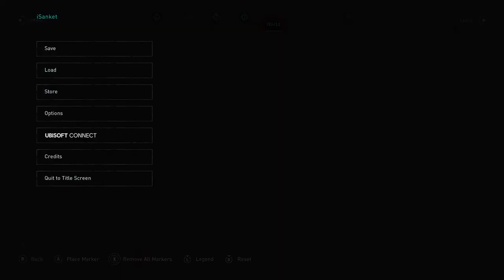Bjarg Herad Cosmetic Artifact & Chest in Eitri : Dawn of Ragnarok | Assassin’s Creed Valhalla